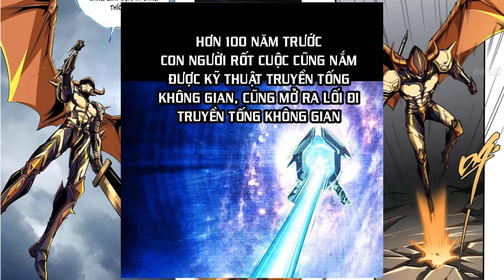Siêu Cấp Thần Cơ Nhân | Chương 261 270 | TRUYEN HAY AUDIO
Tác giả: Thập Nhị Dực Hắc Ám Sí Thiên Sứ'.
Thể loại: Quân Sự, Dị Năng, Xuyên Không, Dị Giới, Đô Thị, Trọng Sinh, Mạt Thế, Truyện Khác, Thám Hiểm, Huyền Huyễn.
Chào mừng các bạn đến với thế giới săn quái vật.
Cấp bậc sinh vật: Bình Thường, Nguyên Thủy, Biến Dị, Thần Huyết,...
Cấp bậc tiến hóa: Tiến Hóa Giả, Siêu Việt Giả, Bán Thần,...
Cấp bậc Dị Linh: Thị Giả, Kỵ Sĩ, Quý Tộc, Tộc,.
Trong tương lai, thời đại vũ trụ ầm ầm sóng dậy, nhân loại rốt cuộc có được kỹ thuật truyền tống trong không gian, thế nhưng sau khi con người truyện tống đến một chỗ khác thì lại phát hiện nơi đó cũng không phải là quá khứ hay tương lai, cũng không phải là bất cứ mảnh đất nào dưới trời sao...
Một thế giới thần bí, có vô số dị sinh vật cường hoành, nhân loại nghênh đón kỷ nguyên tiến hóa làm người ta nhiệt huyết sôi trào, mở ra kỷ nguyên mới huy hoàng nhất dưới trời sao sáng chói.
"Săn giết sinh vật thần huyết Hắc Giáp Trùng, thu hoạch được hồn thú của thần huyết Hắc Giáp Trùng, hấp thụ huyết nhục của thần huyết Hắc Giáp Trùng có thể thu hoạch ngẫu nhiên được 0 đến 10 điểm Thần Gen."
TRUYEN HAY AUDIO không sở hữu tất cả các tư liệu trong video mà tuân thủ luật bản quyền và sử dụng hợp lý luật Fair-Use .
Vui lòng không sao chép Video.